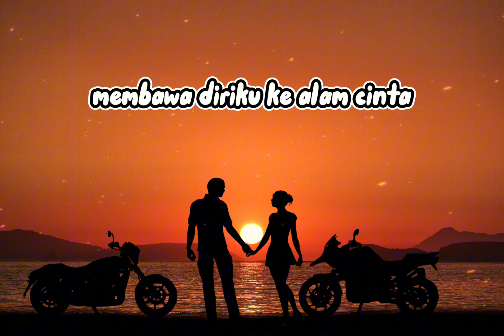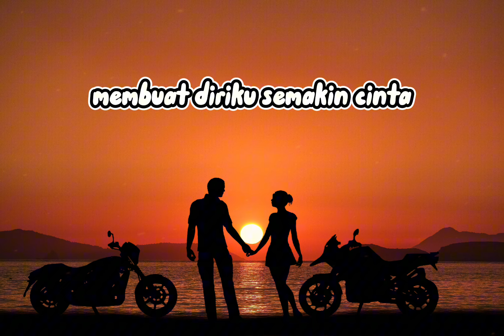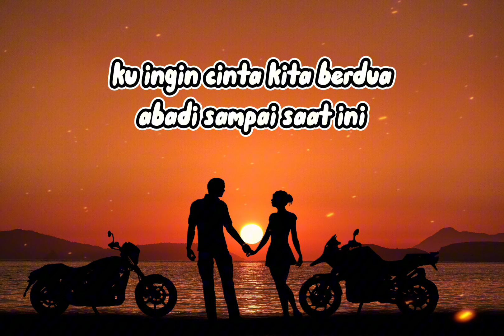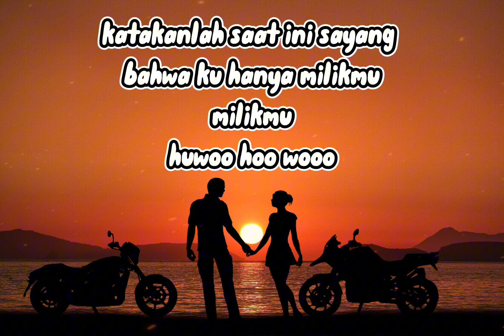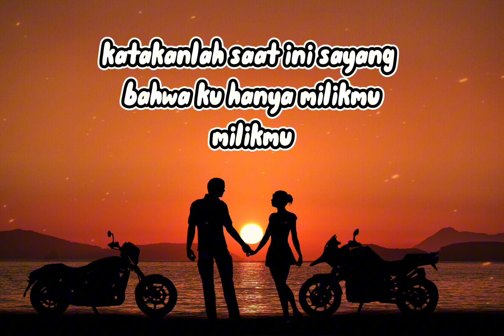Salju Band - Kasih (Video Lirik)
Judul: Kasih
Artis: Salju Band
Album: Salju
Tahun: 2008

Kau hadir dengan sejuta keindahan
Kau tarik ku dengan pesonamu
Membawa diriku kealam cinta

Bicaramu membuat tubuh ini bergetar
Matamu pancarkan kesetiaan
Membuat diriku semakin cinta

Kasih, peganglah tanganku
Dan tatap mataku
Betapa aku mencintaimu
Katakanlah saat ini sayang
Bahwa aku hanya milikmu... milikmu...

Kuingin cinta kita berdua
Abadi sampai saat ini
Sampai nanti sampai kita mati

Kasih, peganglah tanganku
Dan tatap mataku
Betapa aku mencintaimu
Woo.o.woo.o.

Kasih, peganglah tanganku
Dan tatap mataku
Betapa aku mencintaimu

Bahwa aku hanya milikmu
Milikmu...

Kasih, peganglah tanganku
Dan tatap mataku
Betapa aku mencintaimu
Milikmu... houoho...
Oo.houo